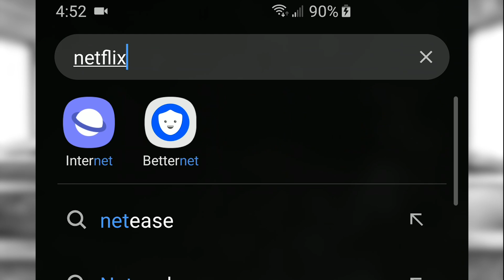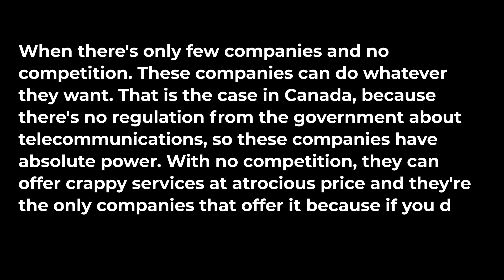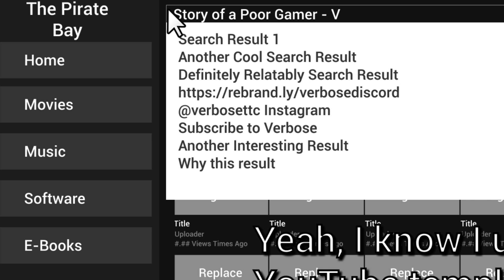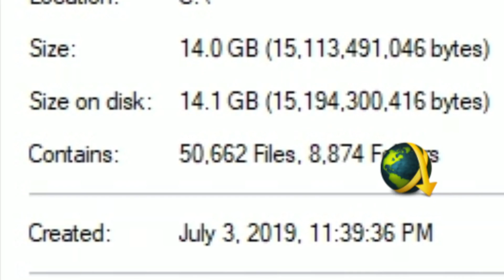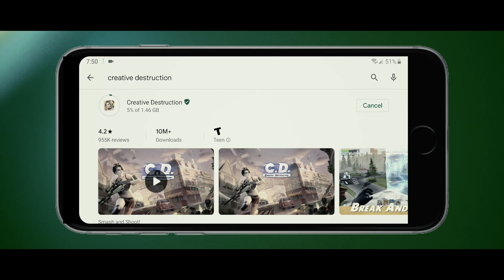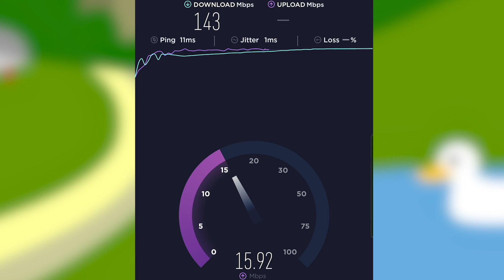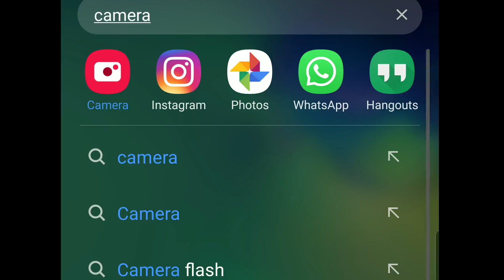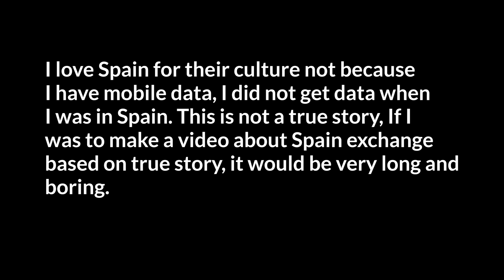When a Gamer Gets Unlimited Mobile Data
What will happen when you have unlimited data?

Other Cool Videos:
Like what you see? Please consider a little donation to keep supporting this channel for more awesome contents.
GFM - Star Wars Imperial March Remix
Green Orbs - At the Fair
Elektronomia - Fire
Dan Hanig - Flames
Hoverboot - One [NCS]
Jimmy Hardwind - Want Me (feat. Mike Archangelo)
Ivan B - Sweaters
Kevin MacLoed - Hitman
White_Hats

Where do you live?
Canada